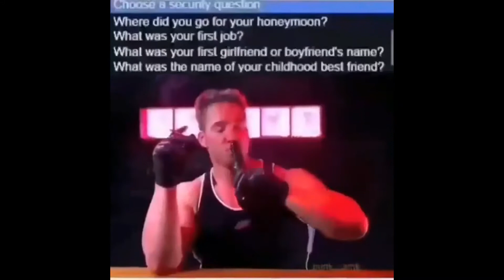Mr. Kitty - After Dark (Vaporwave)